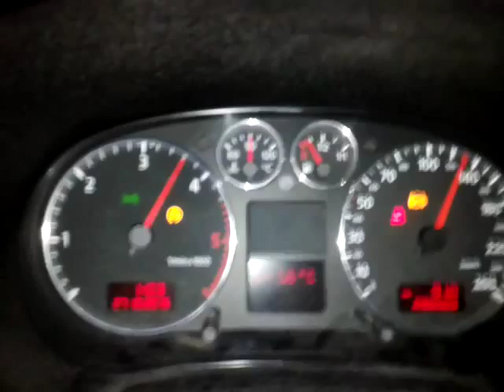Audi A3 1.9TDI 60-160km/h acceleration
4th + 5th gear
360Nm